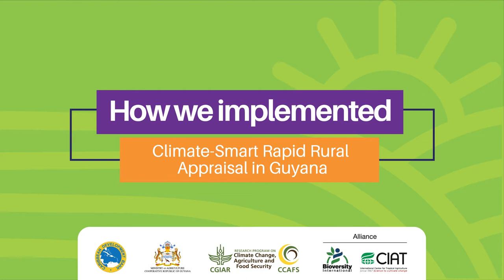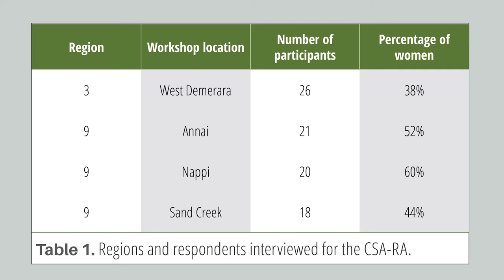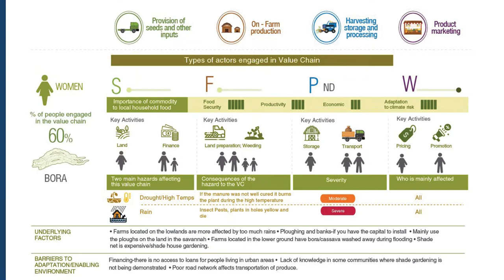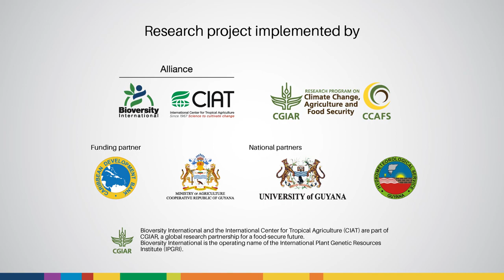Guyana: Climate-Smart Agriculture Investment Portfolios series #3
The Alliance’s Caroline Mwongera discusses the climate-smart rapid rural appraisal used for the Guyana CSAIPs.